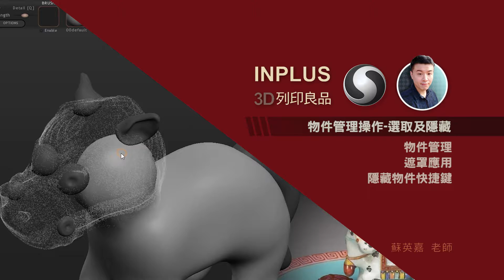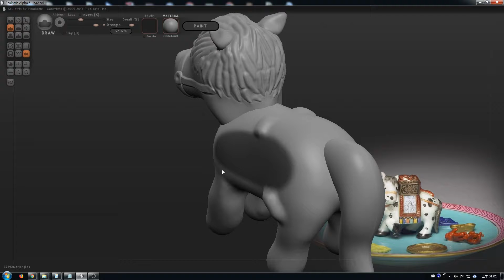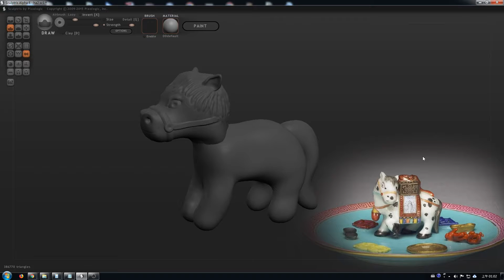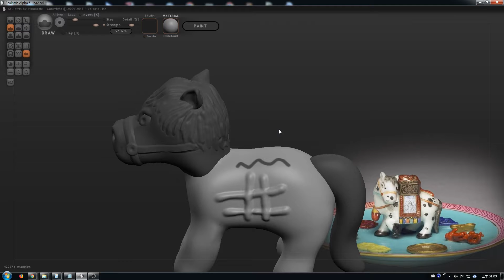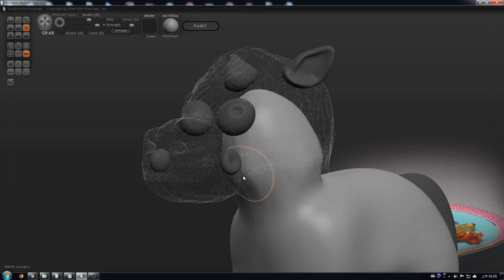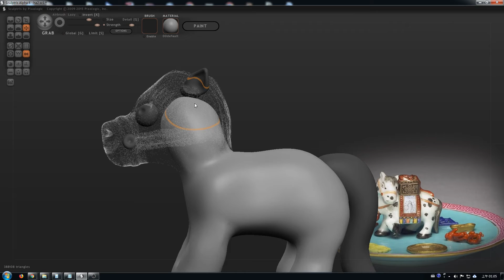02 鏡射功能應用 建立立方體